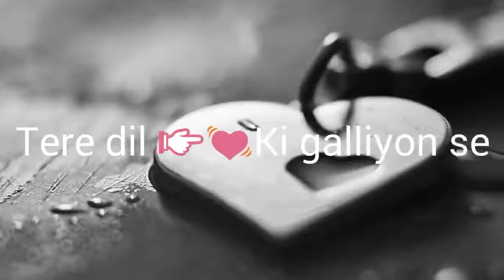Tu ata ha sene Mai jab jab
For u mare Jan